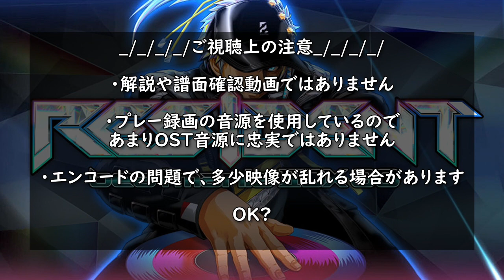beatmania IIDX エモ系ドラムンベース神曲メドレー【DJミックス風プレイ動画】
だいたい毎週日曜更新！アーケードで絶賛稼働中のリズムゲーム、beatmania IIDXの良曲をジャンルごとに、プレームービー付きメドレー形式で紹介します。

今回はエモ系ドラムンベース編！

01. 猫叉Master feat.三澤 秋 - chrono diver -fragment-
02. Asako Yoshihiro - Sorrows
03. xi feat. Risa Yuzuiki - 響花水月
04. BST "D.J.Amuro" - -65℃
05. BST "D.J.Amuro" - Binary Black Hole
06. 猫叉Master+ - Lost wing at.0
07. 猫叉Master - Far east nightbird
08. Dirty Androids - Urban Constellations
09. 高田雅史 - Yellow Sketch(RX-Ver.S.P.L.)
10. BST "Yvya" - Meissa
11. D.J.Amuro - AA -rebuild-
12. CAPACITY GATE - Several Words
13. SYUNN - Megalara Garuda
14. Hommarju & Akira Complex - Break Stasis
15. ST "SYUNN" - Papilio ulysses
16. Nhato Vs. MK - VIBRΛ
17. TAKU INOUE - Forgetting Machine
18. Applekid - Mel